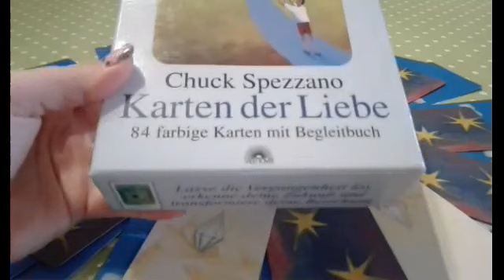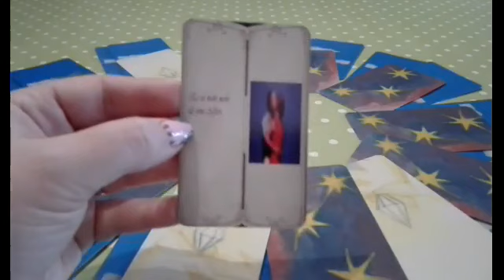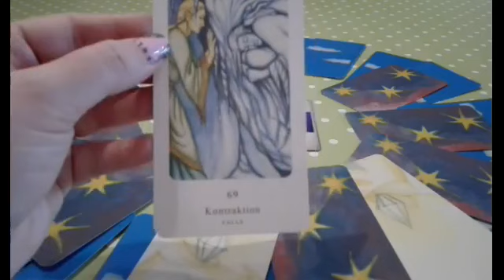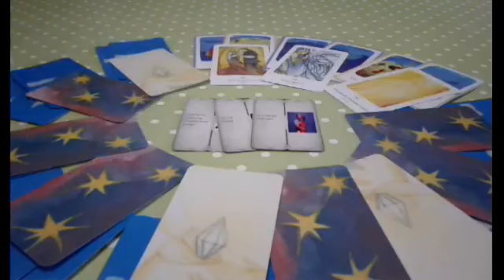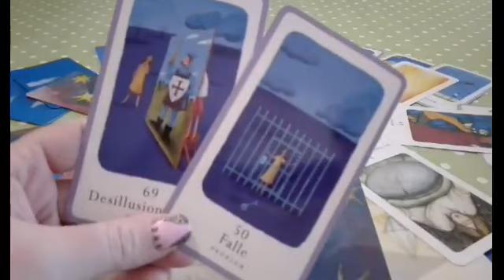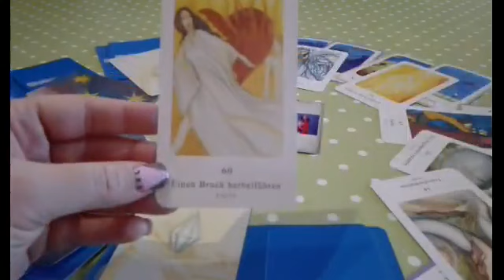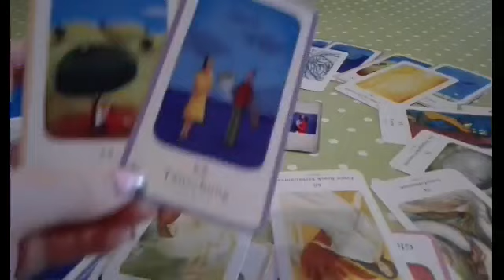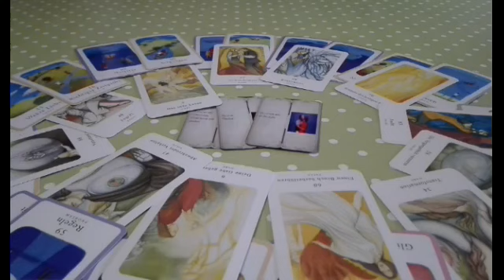Großes Liebesorakel: Was kommt im Jahr 2018 in der Liebe auf dich zu?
Dualseelen Facebook Fanseite: Dualseelen Hilfe Anja Triebl

Dualseelen Facebook Gruppe: Dualseelen Sprechstunde

Karten der Liebe:

Karten der Partnerschaft: